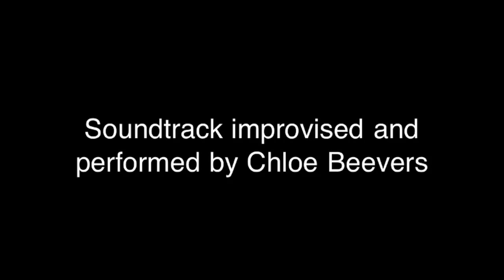Solace in Solstice, a poem and production by Chloe Beevers